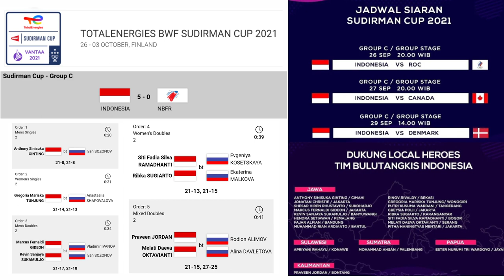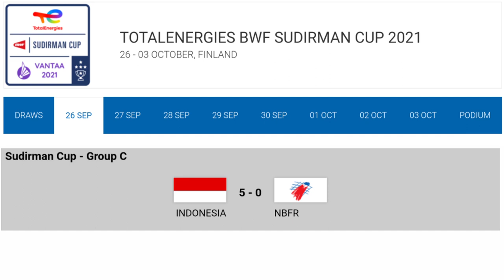HASIL PIALA SUDIRMAN CUP 2021 - PENYISIHAN GROUP C [DAY 1] • SUDIRMAN CUP • BADMINTON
HASIL SUDIRMAN CUP 2021 DAY 1 SESI 2 - GROUP C INDONESIA VS RUSIA 5-0 || SUDIRMAN CUP 2021
Hasil Piala Sudirman 2021: Tim Bulu Tangkis Indonesia Kalahkan ROC Rusia 5-0

MEN'S SINGLES - Tunggal putra
ANTHONY SINISUKA GINTING vs
IVAN SOZONOV
(21-8, 21-8)
Skor 1-0

WOMEN'S SINGLES - Tunggal Putri
GREGORIA MARISKA TUNJUNG  vs
ANASTASIIA SHAPOVALOVA
(21-14, 21-13)
Skor 2-0

MEN'S DOUBLES - Ganda Putra
MARCUS FERNALDI GIDEON & KEVIN SANJAYA SUKAMULJO vs VLADIMIR IVANOV  & IVAN SOZONOV
(21-17, 21-18)
Skor 3-0

WOMEN'S DOUBLES - Ganda Putri
SITI FADIA SILVA RAMADHANTI & RIBKA SUGIARTO vs EVGENIYA KOSETSKAYA & EKATERINA MALKOVA
(21-13, 21-15)
Skor 4-0

MIXED DOUBLES - Ganda Campuran
PRAVEEN JORDAN & MELATI DAEVA vs OKTAVIANTI RODION ALIMOV & ALINA DAVLETOVA
(21-13, 27-25)
Skor 5-0

piala Sudirman
Sudirman CUP
Sudirman cup 2021
piala Sudirman 2021